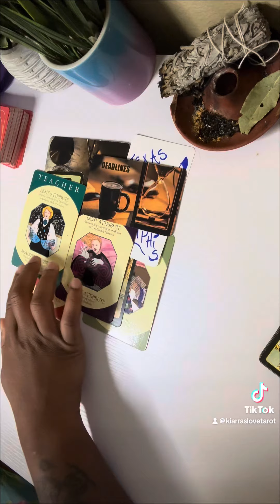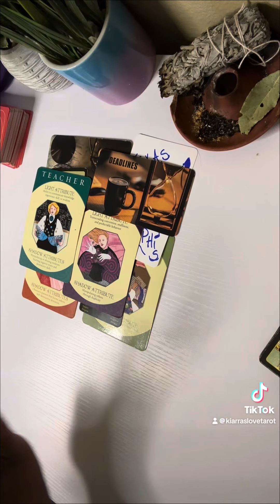STRESSING FOR NOTHING BECAUSE ITS ALREADY PAID.. Approved , Taken care of.